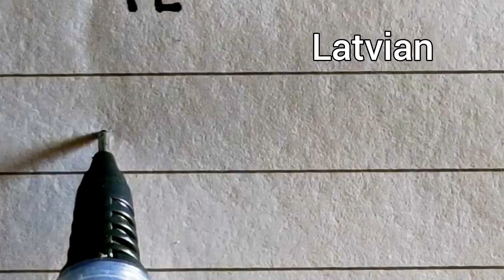how to write Lucas in 10 language